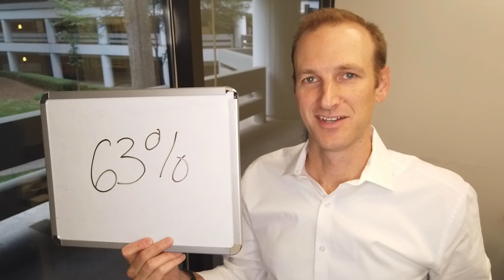David VS Goliath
Did you know that throughout history when an underdog battles a superior military force and utilizes non-traditional military tactics the underdog has won 63% of the time?

When the underdog uses the same tactics as the superior force they lose over 70% of the time.

With this in mind, why do small and medium-size businesses use the same workplace strategies as Google or Facebook? Especially if you are competing for the same workforce.

A small and medium-size business has an advantage if they are willing to come up with their own workplace strategy that is catered to their culture.

STOP caring what the big boys are doing and focus on what makes your business unique for your employees.